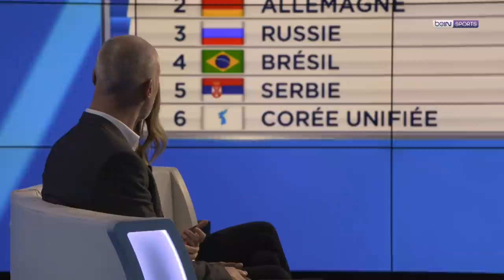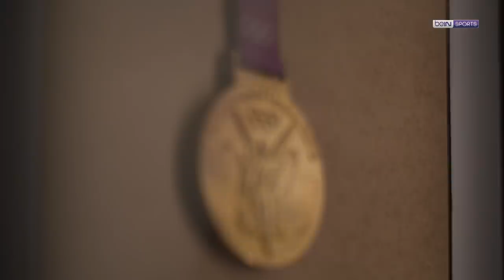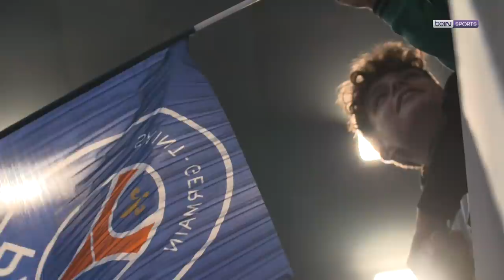Sacré Titi - Fin de carrière Thierry Omeyer [2019-06-06]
Thierry Omeyer a tiré sa révérence le 06 juin 2019 face à Cesson-Rennes. Retour sur l'incroyable carrière du gardien français à l'immense palmarès !

Source : beIN Sports